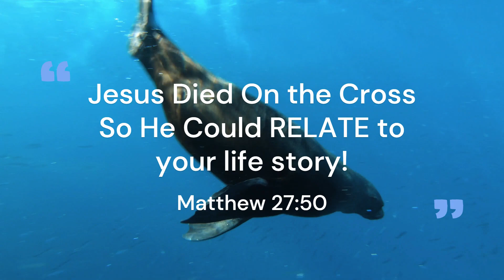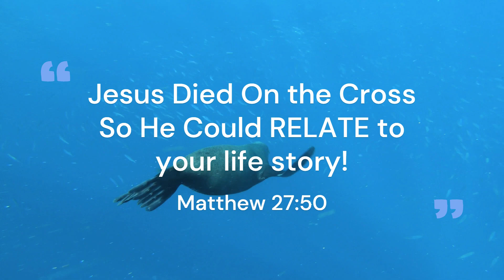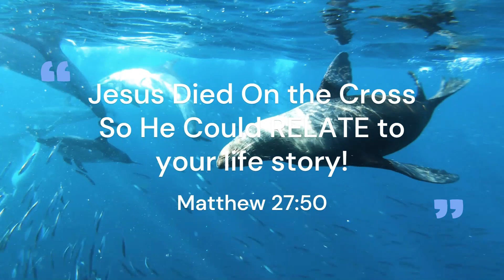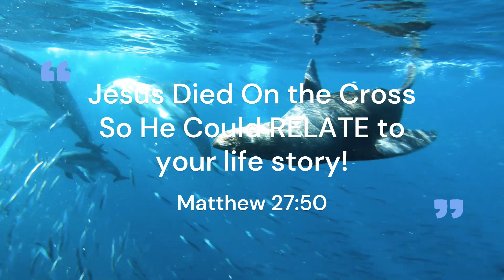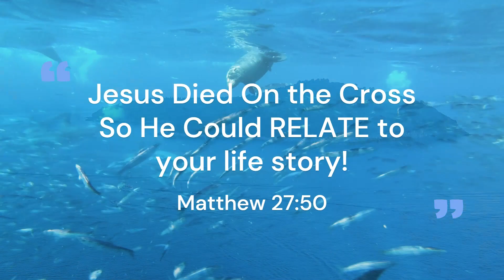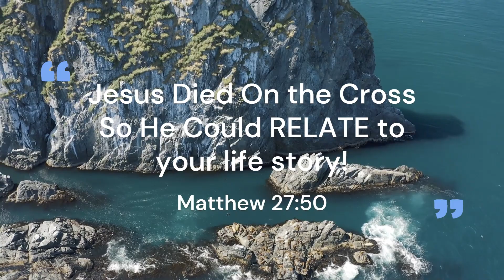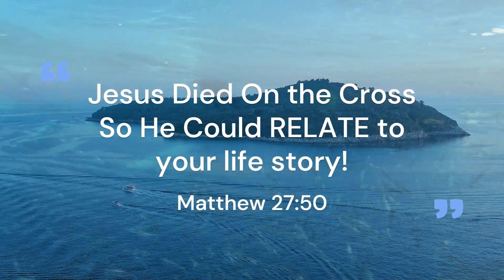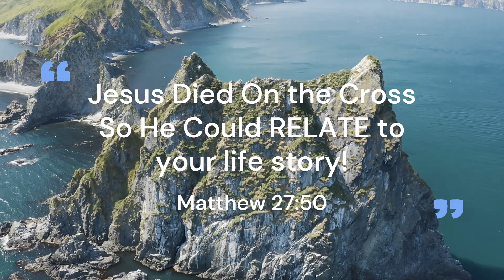Gentle, dreamy, soothing ambient piano chill moments "Relate" Episode 40A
{Blessings & Welcome to Lawander's Peace of Soul Channel}

Your RE-Word today is Re-Late, Here are your scriptures to go read as homework, so you can see how Jesus relates to you: In the four Gospels, there is ample evidence that Jesus was fully human since He was born to a human mother (Matthew 1:25), He experienced hunger (Matthew 21:18) and thirst (John 19:28). Jesus also experienced temptation (Matthew 4:1) pain and suffering (Matthew 16:21), and He died (Matthew (27:50).

What do you think about when you hear the  word “RELATE”. I'm sure its probably many different things but today we're looking at “Relate” in its first but not only definition. Relate here is to make or show a connection between. The encouragement today is to recognize and realize that Jesus Christ relates to us as human beings. How you may ask? He can relate to each of our stories no matter what they are. No matter what has happened to you in life good, bad, or indifferent Jesus died on the cross to be able to relate to that situation of life within the story of your life. He knows what it is to be poor, sick, mistreated, lied on and left alone or deserted. He left it in the Word of God, the Bible for us, so we would realize we're not alone in our stuff of life.  Jesus said we could call on him in a time of need and trouble and he would deliver us and then continue to write the next chapter of our story life.

Enjoy Peace of Soul “Relate” Episode 40. Wake up thirty minutes earlier to enjoy this peaceful morning devotion, cozy up with your coffee as you listen to Ambient soothing music with a chill factor of snowy Forrest and mountains, and zen to the dreamy floating sounds as you reset your day in your quiet place.